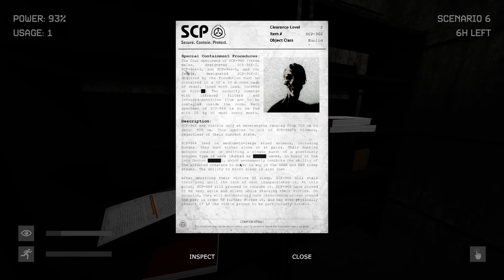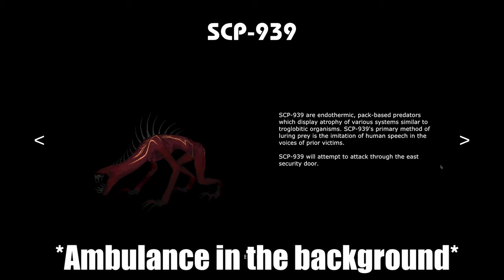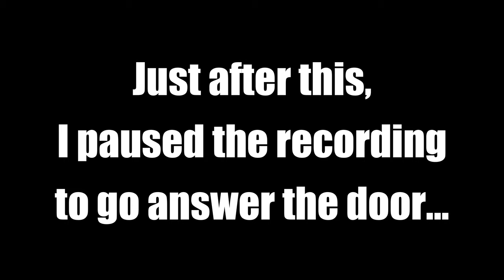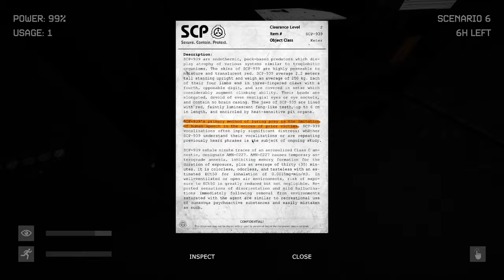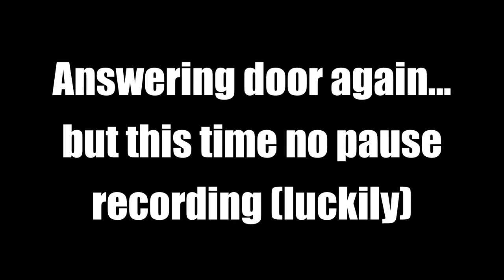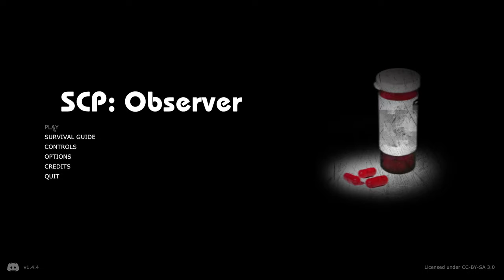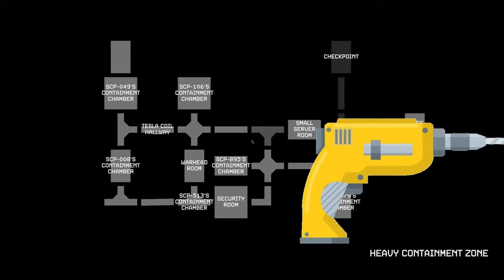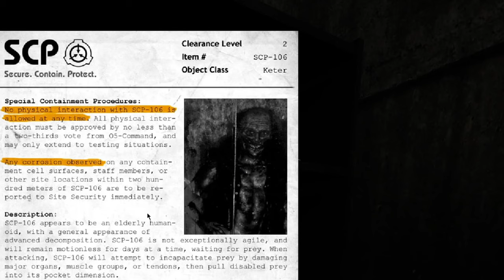Shyguy's coming for you... | SCP Observer 4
The SCP Observer/FNAF in SCP continues as I face my biggest nightmare: SCP 096, The Shy Guy